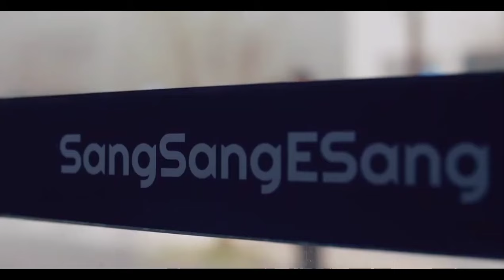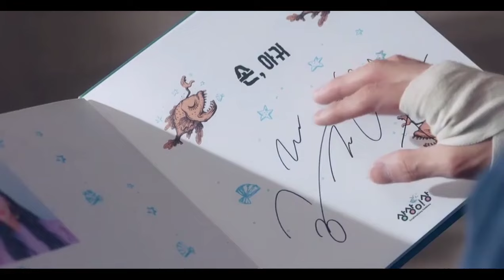It's okay to be not okay kdrama Episode 1 (part-25) || Hindi Dubbing